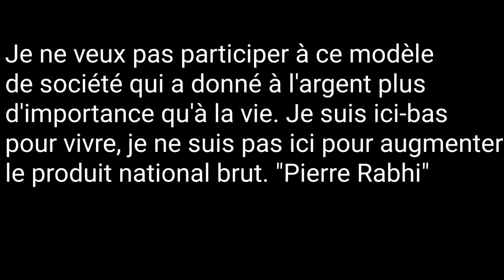18 janvier 2021